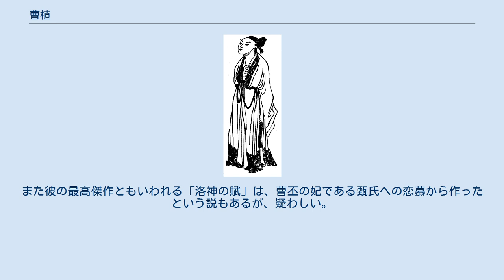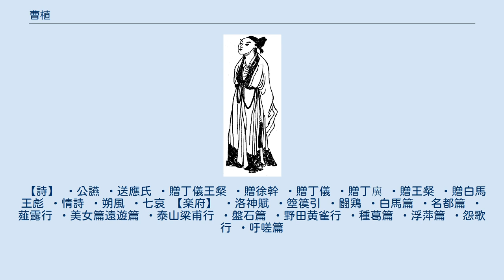曹植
曹 植（そう しょく/そう ち、192年 - 232年）は、中国後漢末期から三国時代にかけての人物。
字は子建（しけん）。
魏の皇族。
豫州沛国譙県（現在の安徽省亳州市譙城区）の出身。
陳王に封じられ、諡が思であったことから陳思王とも呼ばれる。
唐の李白・杜甫以前における中国を代表する文学者として、「詩聖」の評価を受けた。
才高八斗（八斗の才）・七歩の才の語源。
建安文学の三曹の一人。
 曹操の五男で、生母は卞氏。
異母兄は曹昂・曹鑠。
同母兄は曹丕（文帝）・曹彰。
同母弟は曹熊。
妃は崔氏（崔琰の兄の娘）。
子は曹苗・曹志。
娘は曹金瓠（夭折）・曹行女（夭折）。
 曹昂・曹鑠が早世すると、建安2年（197年）頃に卞氏が正室に上げられ、曹植は曹操の正嫡の三男となった。
幼い頃より詩など数十万言を諳んじた。
群を抜いて文章に異才を放つ彼を怪しんだ曹操は「誰かに代筆を頼んだのか」と尋ねた。
これに対し曹植は「言出ずれば論と為り、筆を下せば章を成す。顧だ当に面試すべし。奈何ぞ人に倩わんや」といい、曹操に特別寵愛された。
 建安16年（211年）、平原侯（食邑5000戸）に封じられた。
 曹植は礼法に拘泥せず、華美を嫌い、酒をこよなく愛し、闊達さと奔放さを合わせ持った天才肌の貴公子であった。
ただし少々それが行き過ぎてしまうこともあり、天子の専用通路を勝手に通ってしまい、曹操を激怒させてしまったこともあった（このことは相当な禍根となったようで、後々まで曹操はそれを嘆いた）。
詩人としてのみならず、実際には父の遠征に従って14歳から従軍し、烏桓遠征・潼関の戦い・張魯征討など数多くの戦役に従軍しており、兄たちと同じく戦場で青年時代を送っている。
 建安19年（214年）には臨淄侯に転封された。
この頃より詩・賦の才能がさらに高まり、さらに曹操の寵愛が深くなった。
同時に曹丕との後継争いが勃発した。
曹植には楊修・丁儀・丁廙・邯鄲淳・楊俊・荀惲・孔桂・応瑒・応璩らが側近としてつき、曹丕には東曹の人がつくようになり、彼らよりもそれぞれの側近たちの権力闘争といった様相が強かったが、建安22年（217年）に正式に曹丕が太子に指名されると、以降は曹植と側近者たちは厳しく迫害を受けることになった。
 建安25年（220年）に曹操が没すると側近が次々と誅殺され、黄初2年（221年）には安郷侯に転封、同年の内に鄄城侯に再転封、黄初3年（223年）にはさらに雍丘王（食邑2500戸）、以後浚儀王・再び雍丘王・東阿王・陳王（食邑3500戸）と、死去するまで各地を転々とさせられた。
 この間、皇族として捨扶持を得るだけに飽き足らず、曹丕と曹叡（明帝）に対し幾度も政治的登用を訴える哀切な文を奉っている。
特に曹叡の治世になると、親族間の交流を復することを訴える文章が増えた。
曹叡は族父の曹植を起用しようとしたが、讒言で断念した。
その後も鬱々とした日々を送り、太和6年（232年）11月28日、「常に汲汲として歓びなく、遂に病を発して」41歳で死去。
子の曹志が後を継いだ。
 曹植は中国を代表する文学者として名高いが、詩文によって評価されることをむしろ軽んじていた節がある。
側近の楊修に送った手紙では「私は詩文で名を残すことが立派だとは思えない。揚雄もそう言っているではないか。男子たるものは、戦に随って武勲を挙げ、民衆を慈しんで善政を敷き、社稷に尽くしてこそ本望というものだ」と語っており、曹丕が「文章は経国の大業にして不朽の盛事なり」（『典論』論文より）と主張しているのとは、好対照である。
 曹植（清代『三国志演義』より） 漢詩の詩型の一つである五言詩は、後漢の頃から次第に制作されるようになるが、それらは無名の民衆や彼らに擬した文学者が、素朴な思いを詠った歌謡に過ぎなかった。
しかし後漢末建安年間から、それまでの文学の主流であった辞賦に代わり、曹植の父や兄、または王粲・劉楨らの建安七子によって、個人の感慨や政治信条といった精神を詠うものとされるようになり、後世にわたって中国文学の主流となりうる体裁が整えられた。
彼らより後に生まれた曹植は、そうした先人たちの成果を吸収し、その表現技法をさらに深化させた。
 曹植の詩風は動感あふれるスケールの大きい表現が特徴的である。
詠われる内容も、洛陽の貴公子の男伊達を詠う「名都篇」や、勇敢な若武者の様子を詠う「白馬篇」のように勇壮かつ華麗なもの、友人との別離を詠んだ「応氏を送る」二首や、網に捕...